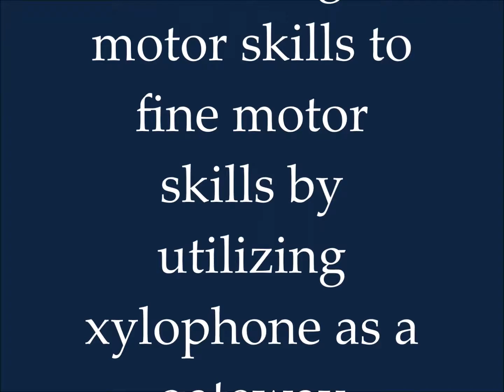Music in Motion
Students transitioning from large motor skills to fine motor skills by utilizing xylophone as a gateway instrument to piano